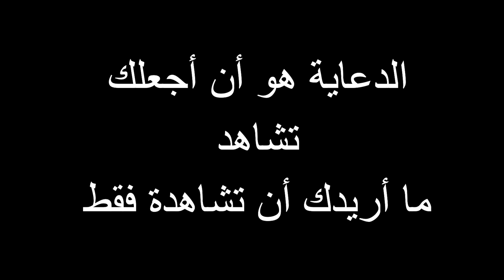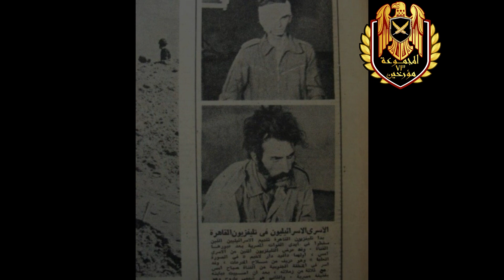طلعة سكاي هوك إسرائيلية في الإستنزاف ما بين الحقيقة والدعاية الإسرائيلية / Israeli Propaganda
فيديو لطلعة طائرة سكاي هوك إسرائيلية لمهاجمة الجيش المصري في حرب الاستنزاف وتوضيح الفرق بين الحقائق والدعاية الاسرائيلية التي كانت ومازالت تستخدمها حتي يومنا هذا في اخفاء الحقائق
Israeli Propaganda
هذا الفيديو ضمن قائمة الفيديوهات الحصرية /

قوائم الفيديوهات بالقناة  ( عندنا أكتر من 800 فيديو تنفع تشوفهم أي وقت )